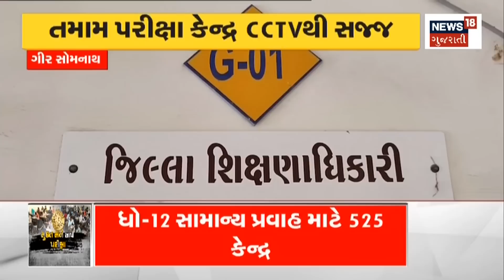Navsari News: વીજળીના જોરદાર કડાકા સાથે માવઠું | Rain News | Gujarat News | News18 Gujarati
Rain forecast for next 3 days. Rain Forecast in South Gujarat, Saurashtra, Kutch, North Gujarat.

આગામી 3 દિવસ માવઠાની આગાહી. દક્ષિણ ગુજરાત, સૌરાષ્ટ્ર, કચ્છ, ઉત્તર ગુજરાતમાં વરસાદની આગાહી. n18oc_gujarat